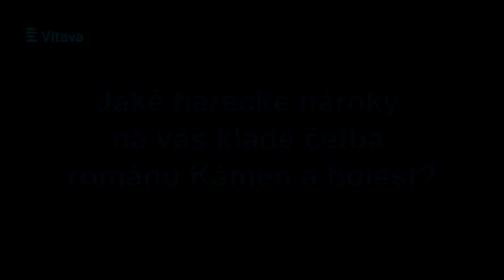Marek Holý čte román Kámen a bolest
Vltava uvádí premiérovou četbu z nedokončeného románu Karla Schulze Kámen a bolest o životě sochaře, malíře a básníka Michelangela Buonarrotiho. Připravil Petr Turek. Účinkuje Marek Holý. Režie Markéta Jahodová.